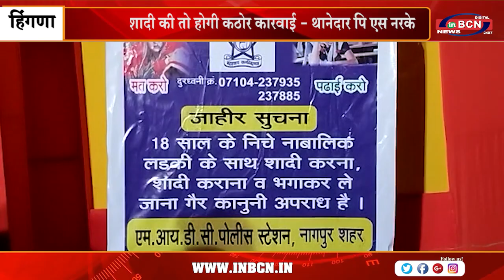कम उर्म में शादी की तो होगी कठोर कारवाई थानेदार पि एस नरके | INBCN NEWS